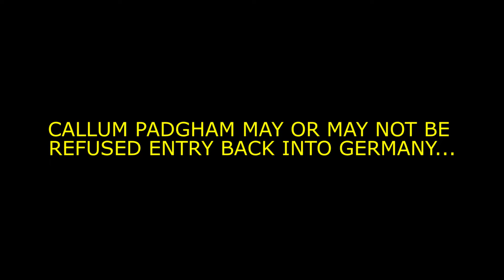Bouncer at the Berlin Wall - INTERNATIONAL TOURRORIST [FULL EPISODE]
I love Berlin. I, like everyone from Melbourne, can not shut up about Berlin. When the Berlin wall came down in 1989 so ended almost 3 decades of it’s people’s oppression, and their subsequent newfound freedom was not just a basic human right, but their identity. Berliners began expressing themselves through weird and wonderful fashion from both inside and out of notoriously difficult to breach nightclubs, rapidly earning the revitalised city it’s deserved reputation as the international capital of cool. In the interests of maintaining said reputation, the time had come to take Berlin’s notoriously strict door policies out of the clubs and back to where they all began…

DANKE SCHÖN!
Angus Fisher
Sophia Licht
Stanley Foster
Kathleen Mary Lee
Patrick Neff